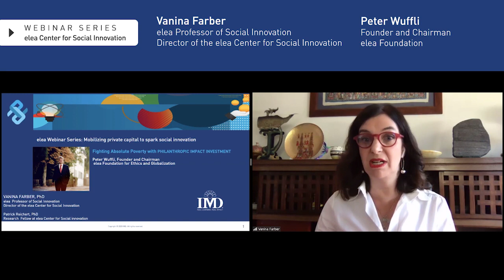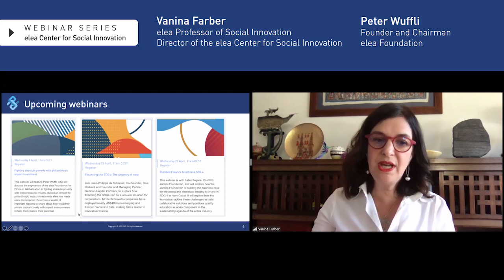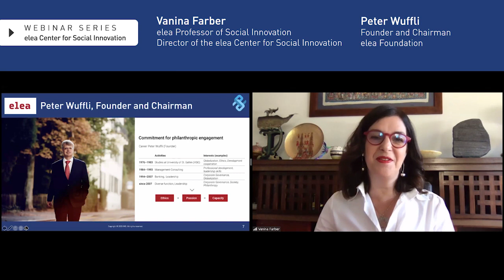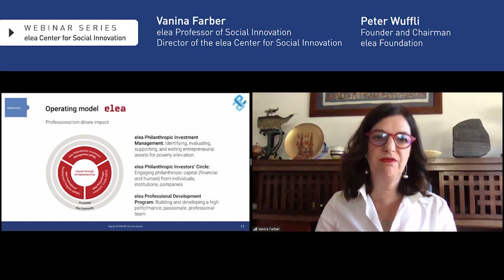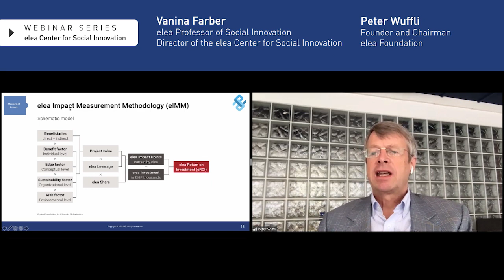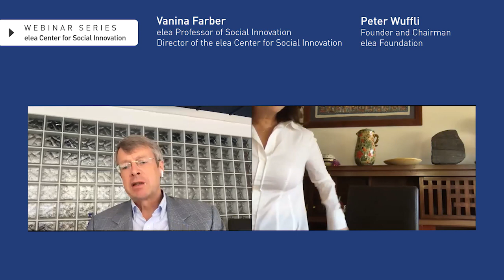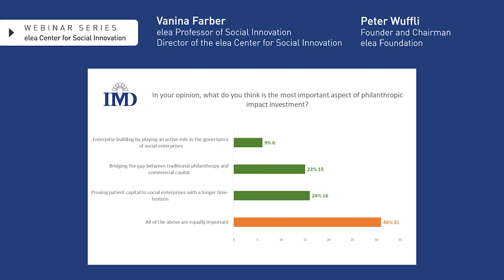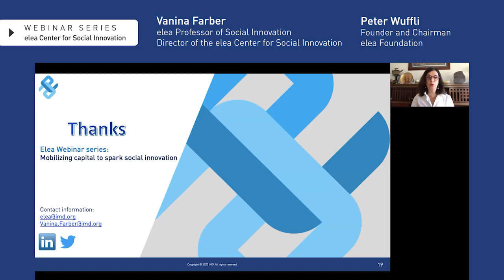A formula for fighting absolute poverty using philanthropic impact investment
With more than 2 billion people having to cope with living on less than 3 dollars a day, Professor Vanina Farber and Dr Peter Wuffli explore how a simple formula developed from the elea Foundation’s work can help solve social and environmental challenges: Entrepreneurship x Capital = Impact + Innovation.

Off the back of the COVID-19 crisis, Professor Vanina Farber discussed how corporations are asking themselves “How can I be useful?” and “How can I use my resources to serve society?”

Professor Vanina Farber and Dr Peter Wuffli share their insights on philanthropic investment.